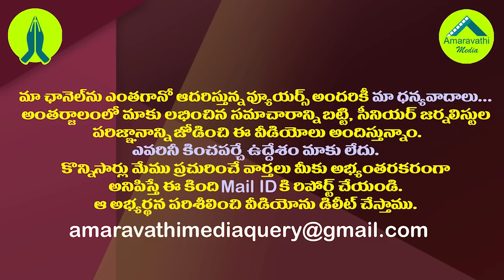శెభాష్ జగన్ గారూ..ఈ పొగడ్తలు కురిపించిన ప్రముఖులెవరో తెలుసా?| Sudha Murthy Praises AP CM Jagan